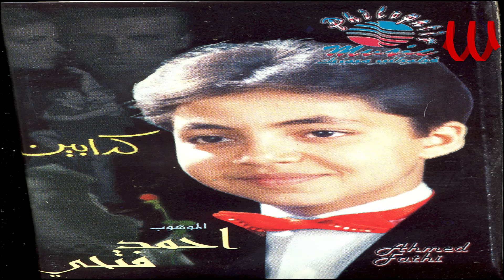Ahmed Fathy - Gr7 ElA7bab / احمد فتحي - جرح الاحباب